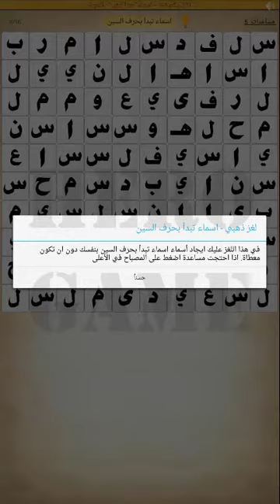189 أسماء تبدأ بحرف السين: كلمة السر هى اسم يبدأ بحرف السين مكونة من 5 حروف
189 أسماء تبدأ بحرف السين: كلمة السر هى اسم يبدأ بحرف السين مكونة من 5 حروف

تتميز اللعبة بالتنوع والاثراء الثقافي في شتى المجالات. فيها خفة وافادة وتسلية.
اللعبة بنيت بعيدا عن الضغط والتوقيت والسرعة, ويمكن لعبها في اي وقت باسترخاء, ويمكنك التوقف ومعاودة اللعب في اي لحظة من اللعبة.